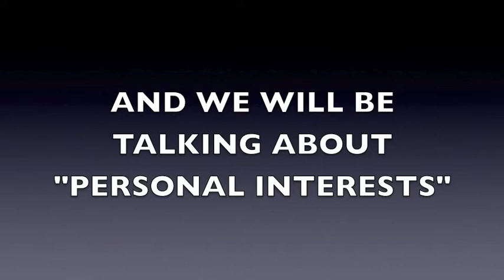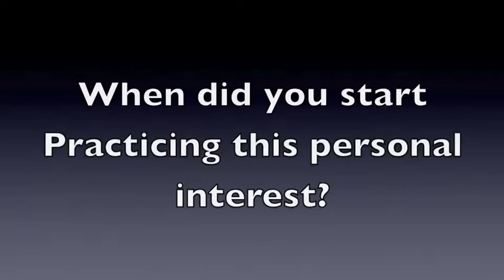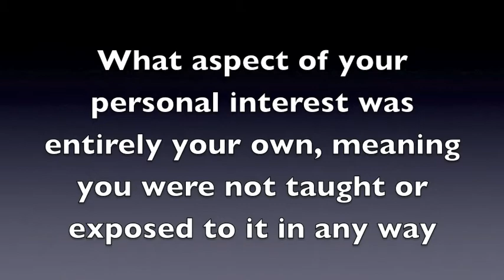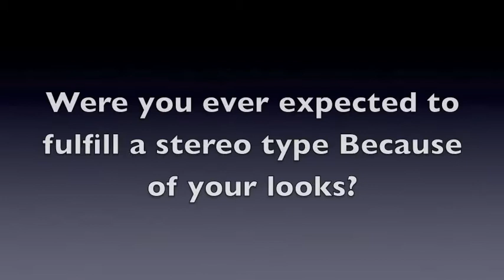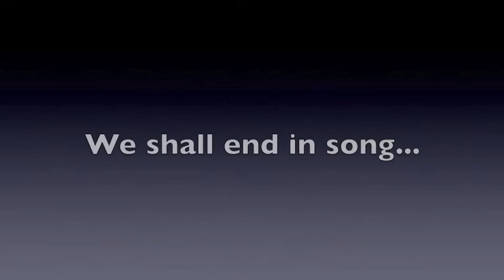Coach winn movie